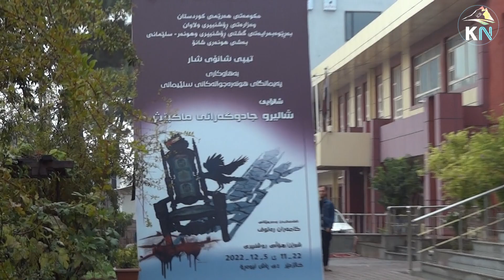شانۆیی شالیر و جادوگەرانی ماکبێث - King Lear by Shakespeare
William Shakespeare
بەشێک لە شانۆیی
شالیر و جادوگەرانی ماکبێث
ویلیام شکسپیر

ئامادەکردن و دەرهێنانی کامەران ڕەئوف
ماوەی شانۆ: کاتژمێرێک و 40 خولەک
شوێن: هۆڵی ڕۆشنبیری سلێمانی

King Lear
By William Shakespeare
Director: Kamaran Rauf

Main Actors:
Kamaran Rauf        King Lear
Hevi Jabar              Cordelia
Hero Jawad            Goneril
Azhi HamaNori       Balol (The Fool)
Roza Omed              Regan
Alan Hadi                Kent
and others..

Lightning: Amer Razaiy

Length: One hour and 45 minutes
Location: Slemani Cultural Hall

About King Lear:
King Lear is a tragedy written by William Shakespeare. It is based on the mythological Leir of Britain. King Lear, in preparation for his old age, divides his power and land between two of his daughters. He becomes destitute and insane and a proscribed crux of political machinations.